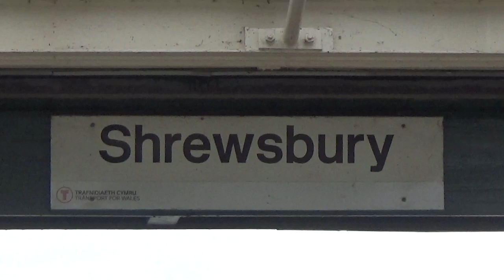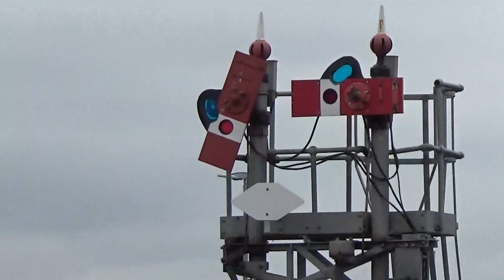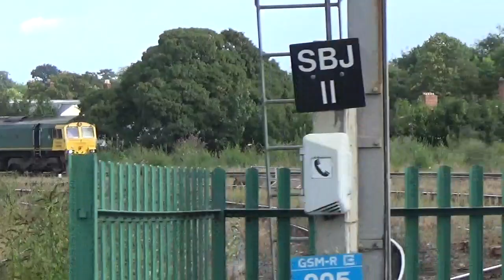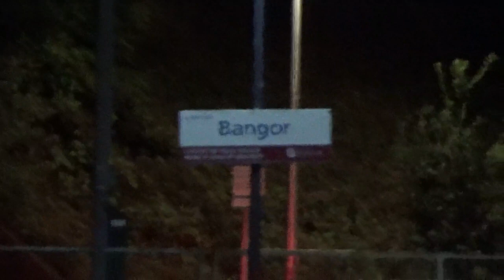British Railways 2022-Shrewsbury class 37s, 66, 67, 150, 153, 158, 170 & 175 inc Railtour+Test Train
It's September 2022 and i'm in Shrewsbury. On this upload we see some of the action that passes through during the day. The highlights were a class 37 hauled railtour to Pwllheli, using the Network Rail yellow class 97 numbered ones in top & tailed mode, plus a class 37 top & tailed Network Rail test train later on in the evening. There's a couple of freight trains hauled by Freightliner & GBrF class 66's plus ex British Rail class 150, 153 & 158 Sprinter DMU's along with later build class 170 & 175's. There's a couple of class 67s, one light engine off the railtour plus the Cardiff to Holyhead loco hauled working, which we also see departing from Bangor.